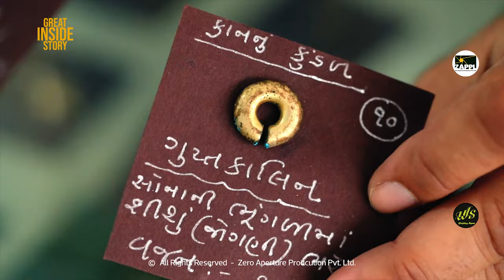great inside story | ancient collection | planet earth | Human condition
To study ancient history through books is too lengthy but when it comes to gather a practical knowledge about ancient history with the help of live manuscripts and scriptures then it could be easy and satisfied for the new generation.
Mr. Harsh Patel and Mr. Bharat Dangar have set up an Educational Museum related to ancient history. Due to this set up they are helping the students to get the bookish knowledge in a practical manner, example like different types of fossils for understanding the geology. They are having the collection from various ancient sites like Dholavira, Harappan sites etc.
They are having many precious things in their collection and recently they imported a sword from our of the country, which is the most important part of their collection at present.
Even they are going at different schools and institutes for exhibiting their collection and that too free of cost.
So this collection is the one which gives your kids a new criteria to understand the beauty of ancient period in a practical source.

Concept: - ZAPPL Team (Zoro, Avnish gadhvi)
Special thanks: Westwood School, Bharat Danger